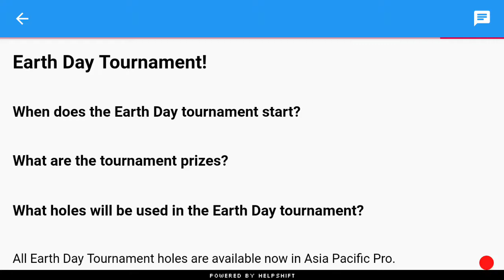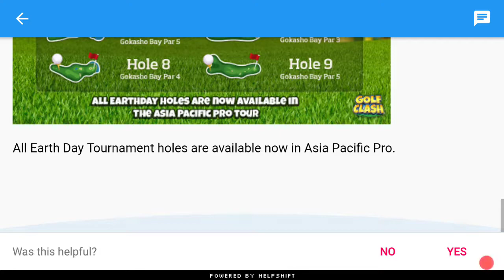The Earth Day Tournament Is Coming Soon To Golf Clash!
Get ready to take your player to game day and play live! The tournament will take place at Gokasho Bay! Make your way to the top of the rank, win big prizes, and conquer the Earth Day! The Earth Day Tournament! Coming soon to Golf Clash! Are you ready?